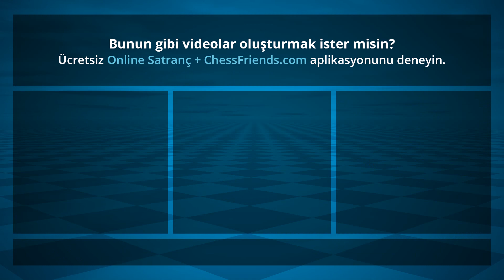Chess Game Analysis: Qchess - EgorPro : 1-0 (By ChessFriends.com)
Oyun PGN:

[Date "2019/9/8"]
[Round "none"]
[White "Qchess"]
[Black "EgorPro"]
[Result "1-0"]
[ECO "C00"]
[Opening "French Defense; C00"]
[WhiteElo "1629"]
[BlackElo "1687"]
[WhiteCountry "TR"]
[BlackCountry "RU"]
[TimeControl "60000"]
1. e4 e6 2. f4 d6 3. Nf3 Nc6 4. d4 h6 5. Bd3 Nce7 6. O-O Nf6 7. f5 e5 8. dxe5 d5 9. exf6 gxf6 10. e5 fxe5 11. Nxe5 Bxf5 12. Bxf5 Nxf5 13. Rxf5 Qd6 14. Nxf7 Qb6+ 15. Kh1 Rh7 16. Qe2+ Be7 17. Bxh6 Rxf7 18. Rxf7 Kxf7 19. Nd2 Qe6 20. Rf1+ Bf6 21. Qh5+ Ke7 22. Nb3 Re8 23. Nc5 Qb6 24. Re1+ Kd6 25. Qxe8 Qxc5 26. Bf8+ Be7 27. Bxe7# 1-0